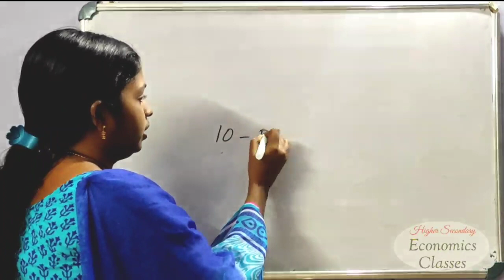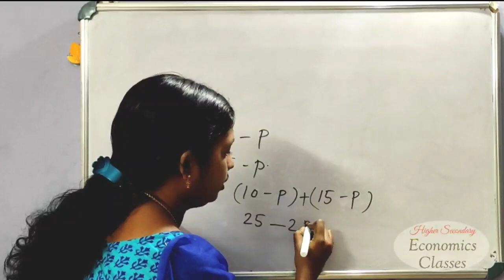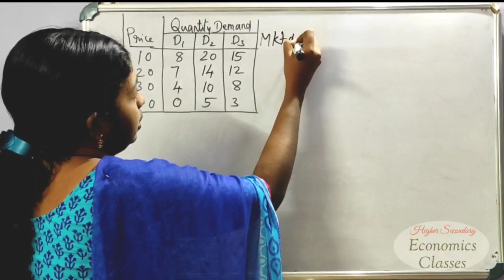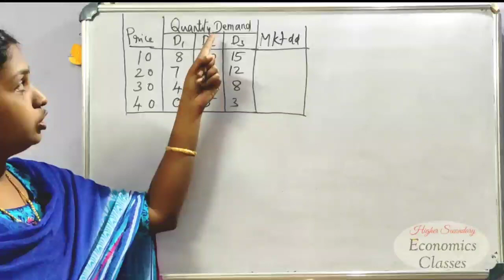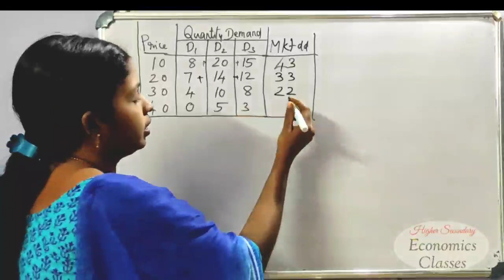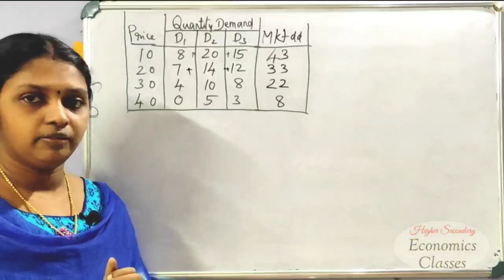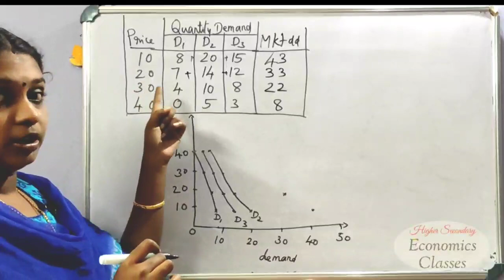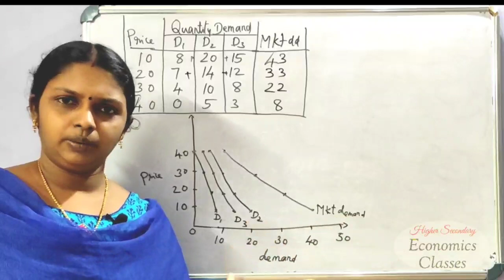Market Demand | Chapter 2(Part 12) | Theory of Consumer Behaviour | +2 Economics | Kerala HSE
Market Demand
+2 Economics
Commerce
Humanities
Kerala HSE